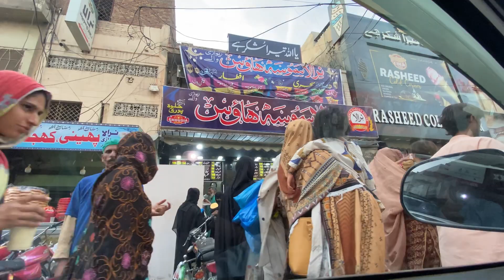Abu g ki wajah se aj ka plan cancel 😪